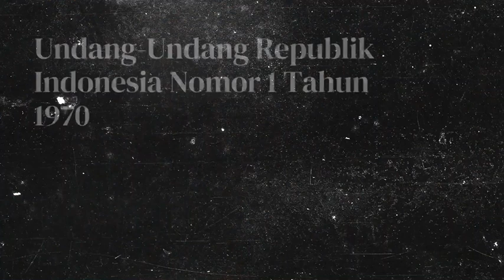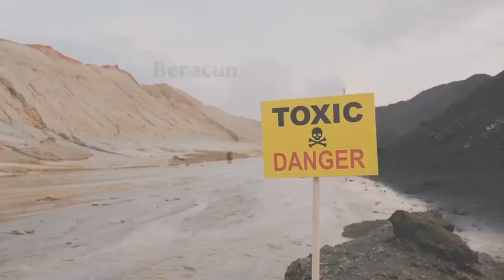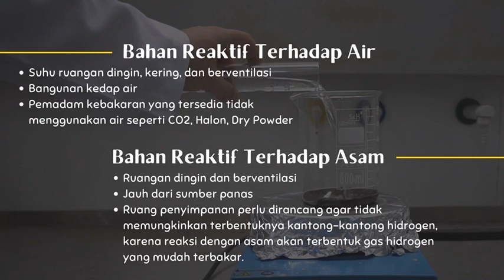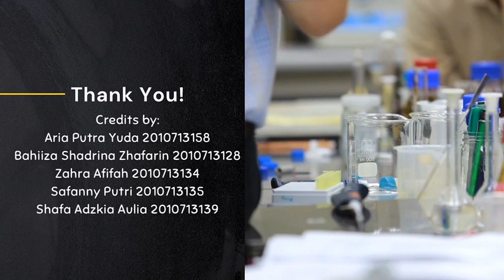Bahaya Kimia di Tempat Kerja (Chemical Hazards in The Workplace)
VIDEO berikut adalah karya dari:
Kelompok: 8
Kelas: 2D/ Angkatan 2020 T.A. 2020/2021
Mata Kuliah: Dasar Keselamatan dan Kesehatan Kerja
Kelompok 8 membahas mengenai: Bahaya Kimia di Tempat Kerja (Chemical Hazard in The Workplace)
Dengan ini Kelompok 8 menyatakan bahwa video ini memang benar hasil karya dari kelompok 8, tidak ada plagiarisme dan telah mengizinkan Channel Kesmas Bela Negara untuk mengupload video berikut.